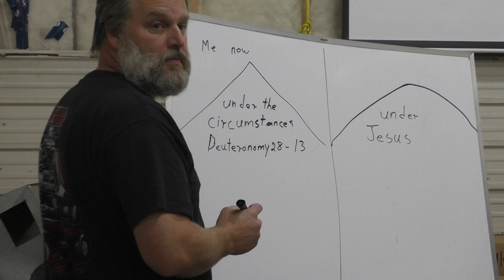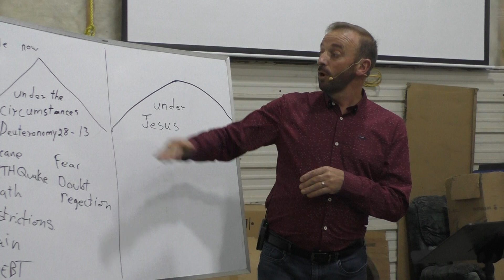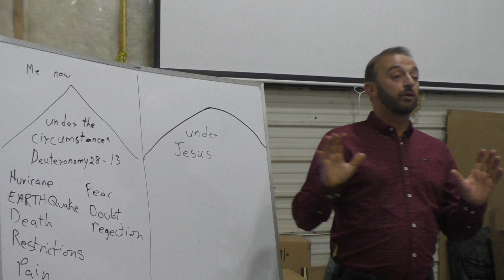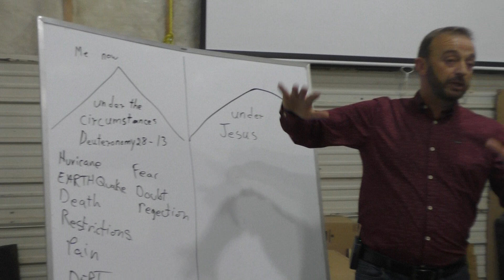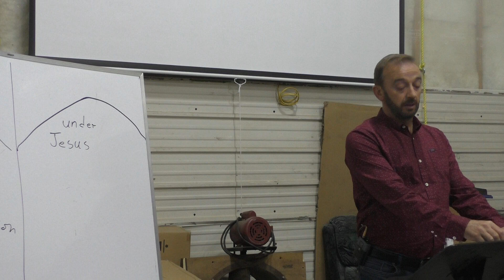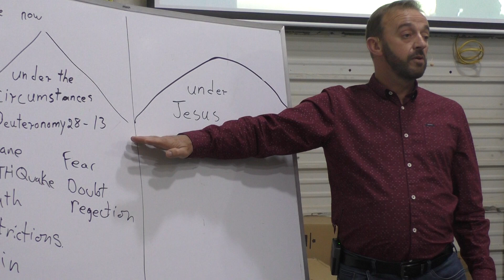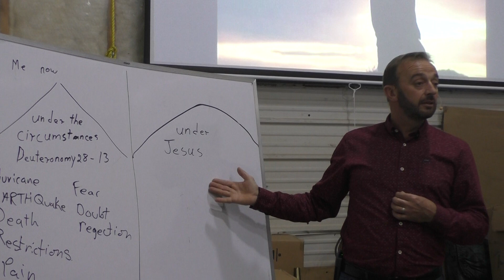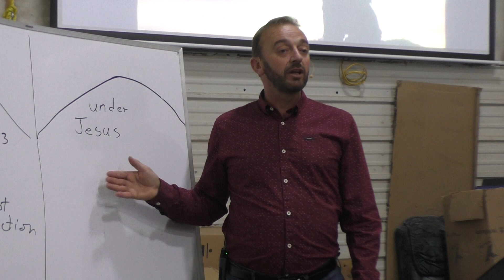The Prayer Difference From the Old Testament to the New Testament. John Abrams.